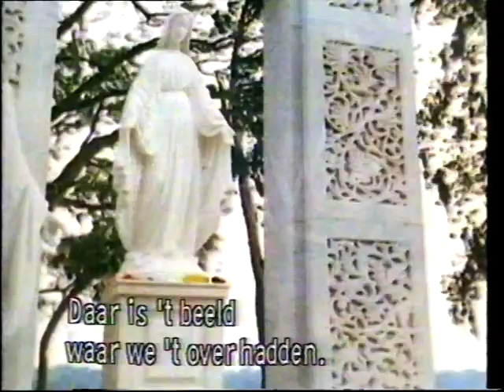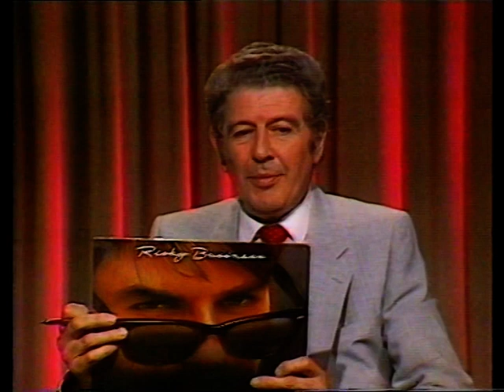BRT-2: trailer 'morgen' + "Première" (20 april 1984)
Na een trailer voor de BRT-programma's van 's anderendaags, volgt nog een groot stuk van een uitzending van het filmmagazine 'Première', dat gepresenteerd werd door Jo Röpcke.
De filmfragmenten heb ik wegens auteursrechten eruit moeten knippen.

Datum: vrijdag 20 april 1984, BRT TV2

Bron: Betamax